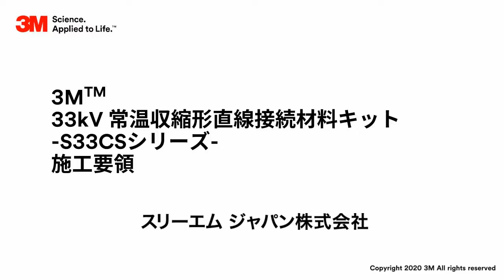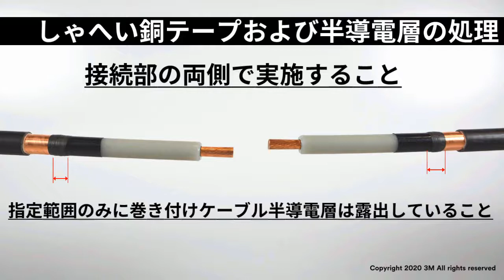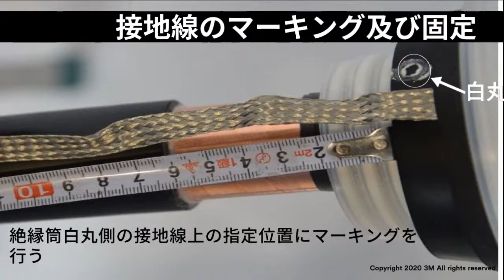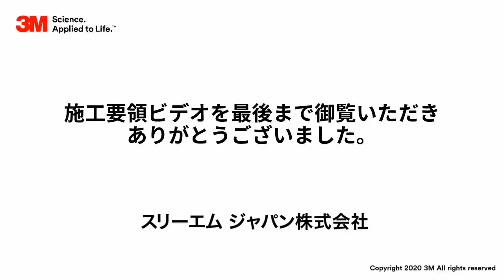３Ｍ™ コンパクトスプライス33-EM S33CSシリーズ施工要領動画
33kV電力ケーブル用直線接材料です。3M独自のオールインワン構造により、テープ巻き工程の徹底 省略とコンパクト化を図り、さらなる施工時間の短縮、狭所での 作業のしやすさを実現しました。